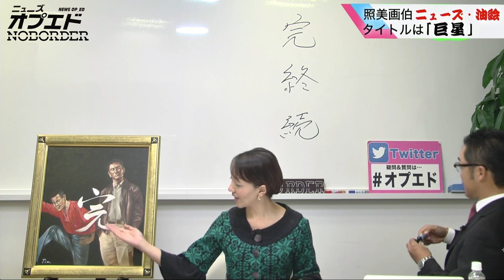ニューズ油絵「巨星」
2014年は、残念ながら、日本の偉大な映画スターが、相次いで亡くなりました。高倉健さんは、東日本大震災の直後、新聞に載った、被災地の少年が、水を入れたペットボトル二本を運んでる写真に、感動して、最後の映画の台本に貼って、気合を入れていたというエピソード。菅原文太さんは、沖縄県知事選の応援演説のスピーチの素晴らしさ。シビれるくらい、素敵です。最後の文字は、「終」は、寂しいですし、「続く」は、軽いですし、完璧の「完」にしました。